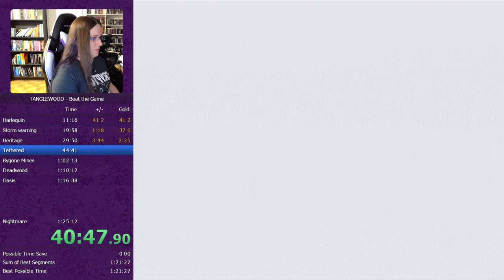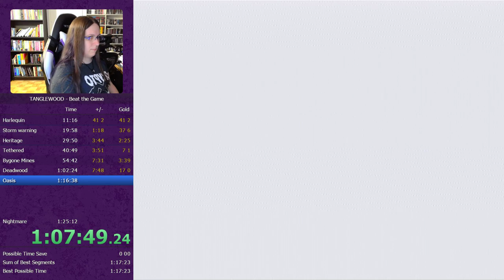Tanglewood Speedrun (1:15:39)